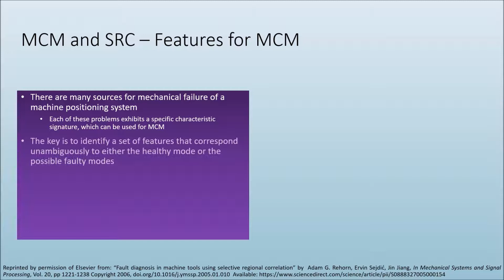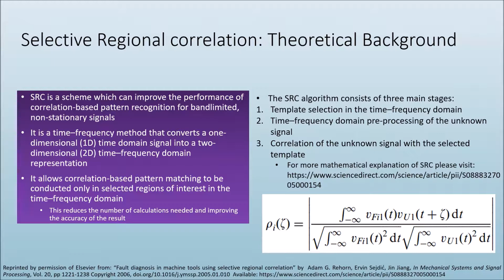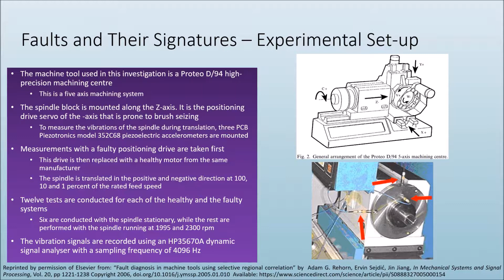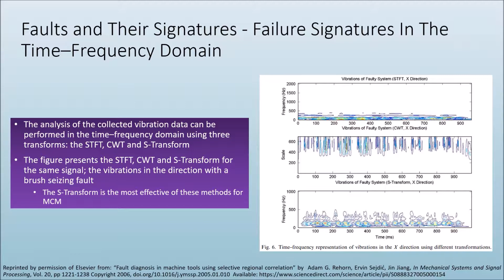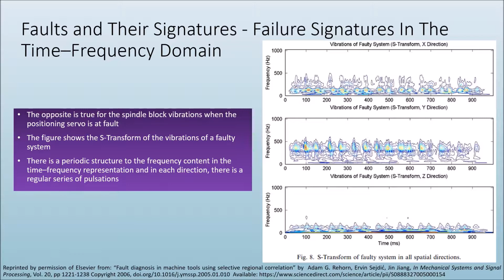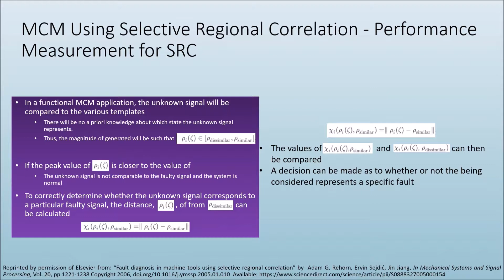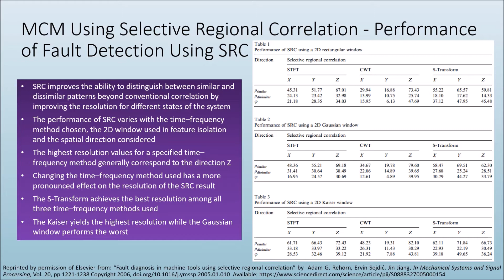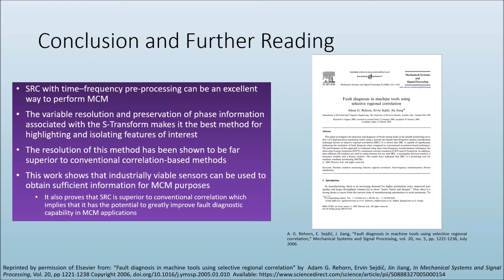Fault diagnosis in machine tools using selective regional correlation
A. G. Rehorn, E. Sejdić, J. Jiang, “Fault diagnosis in machine tools using selective regional correlation,” Mechanical Systems and Signal Processing, vol. 20, no. 5, pp. 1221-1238, July 2006.

DOI: 10.1016/j.ymssp.2005.01.010

ABSTRACT:
This paper investigates the detection and diagnosis of brush seizing faults in the spindle positioning servo drive of a high-precision machining centre using a recently developed time–frequency pattern classification technique known as selective regional correlation (SRC). It is shown that SRC is capable of significantly enhancing the resolution of fault diagnosis when compared to conventional correlation-based techniques. The performance of this approach is evaluated using three time–frequency transformation techniques: the short-time Fourier transform (STFT), continuous wavelet transform (CWT) and S-Transform. In addition, three different 2D windows are used to isolate features for use with SRC: a rectangular (boxcar) window, a Gaussian window and a Kaiser window. The results have indicated that SRC is a promising tool for machine condition monitoring (MCM).